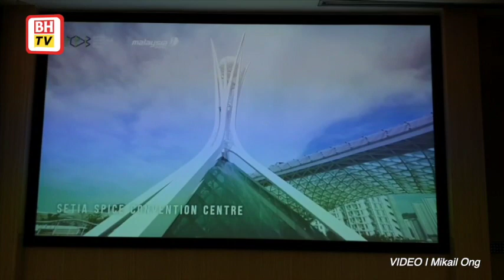Penang may make changes to state operations following surge in Covid 19 cases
The Penang government is closely monitoring the current Covid-19 cases in the state and any decisions on changes to operations in the state government departments and agencies will be made accordingly.

Chief Minister Chow Kon Yeow said further instruction from the State Secretary was required on the matter.

He said staff from several state government departments and agencies had been infected by Covid-19 and operations had been interrupted as a result.

He said at his office in Komtar today.

He was asked if the state government would cancel any of the official events, similar to what has been done by the Perak government, following a surge in Covid-19 cases.

Elaborating, Chow said there was hardly any official events in such big scale.